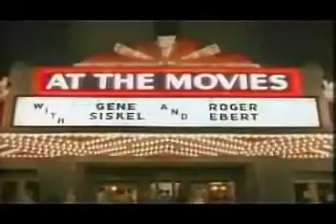Siskel & Ebert - "The Terminator"